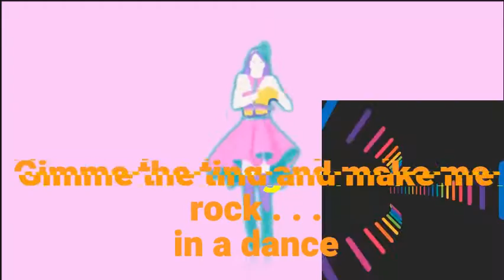Just Dance - Fanmade Mashup - Light it up (Remix) by Major Lazer (feat. Nyla & Fuse ODG)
Canción: Light It Up (Remix)
Dificultad: 2/4 (Media)
Temática: ---
Gold Moves: 4

Bailes usados:
- Good Feeling (JD4)
- Part of Me (JD4)
- Love you like a love song (JD4)
- Respect (JD4 BETA)
- Magenta Riddim (JD2021)
- Old Town road (Remix) (JD2020)
- What About Love (JD2014)
- Risky Business (JD2018)
- On way or Another (JD2014)
- Feel This moment (JD2014)
- Water Me (JD2019)
- On the Floor (JD4)

Créditos a:
- Just Dance Friends
- MsJustdancefan
- ivan cozar
- Ignacio164
- ThePrø6
- Eduardo Mancilla
- ALEX
- XxHighway_UnicornxX
- HugoStarDance
- strxwbxrry